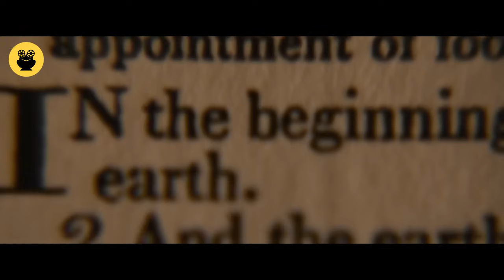"ද බුක් ඔෆ් එලී" සිංහල Movie Review | Ending Explained Sinhala